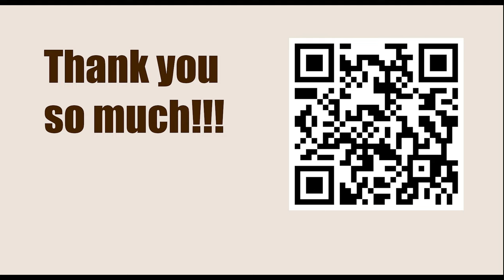World Championship 2007, Mexico City, Mexico - Round: 11 || Péter Lékó vs Levon Aronian